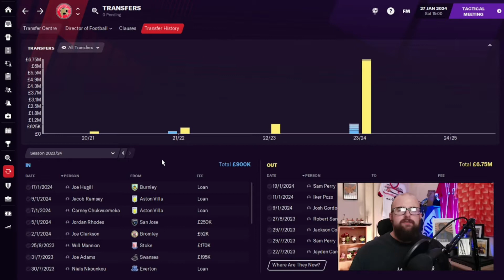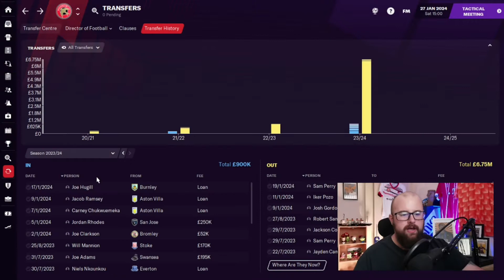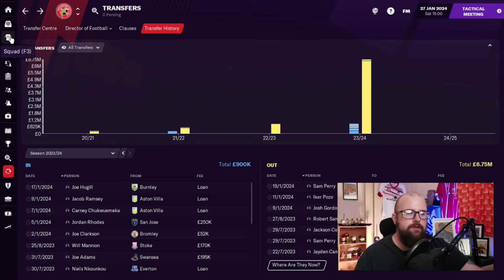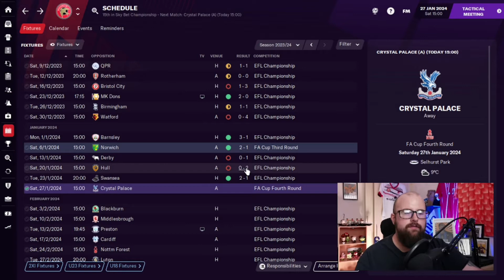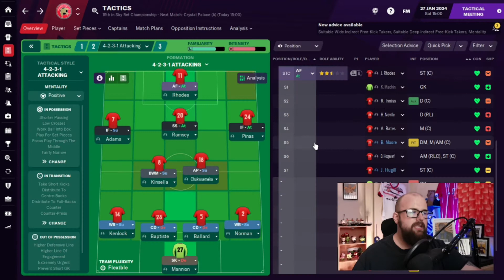THE RHODE TO GLORY | #36 | Walsall FC | Football Manager 2021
We have taken the helm of my local club (since I've moved) in Walsall Football Club, just 2.4 miles away from me in real life I decided to take on the Sky Bet League 2 side. Within this series you will get to know the manager Mr Murphy who's some what of a character and you'll get to see how Mr Murphy takes over his day to day life managing Walsall plus some half decent (if I say to myself) Football Manager content from FM21!

After playing Football Manager for the best part of 10 years and having watched creators for the last couple of years & always wanted to get involved I decided at the turn of 2021 I'd get myself started whilst playing FM21. A video gamer for most of my life & a Birmingham City fan, football has been the biggest and the longest part of my life so now I can share my enjoyment for the sport with you all.